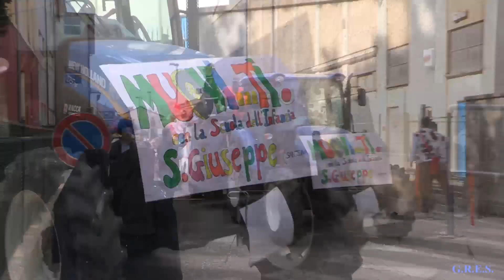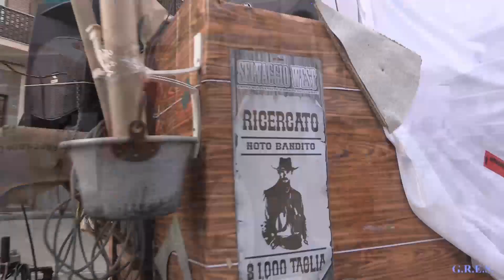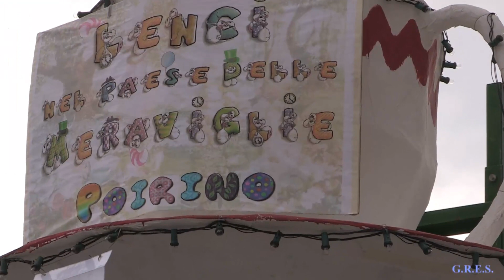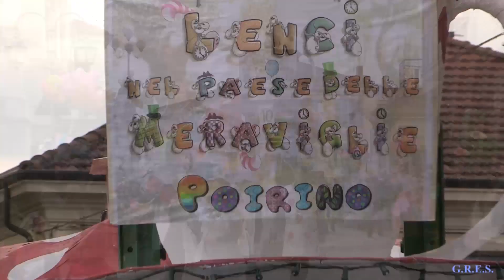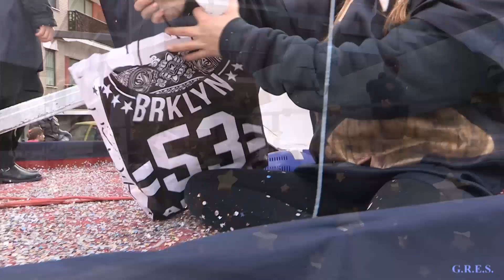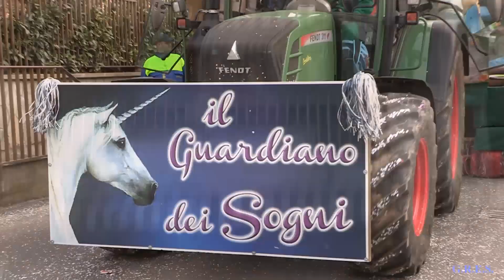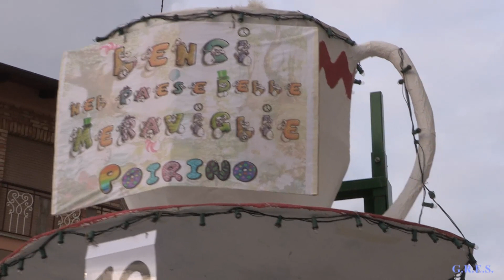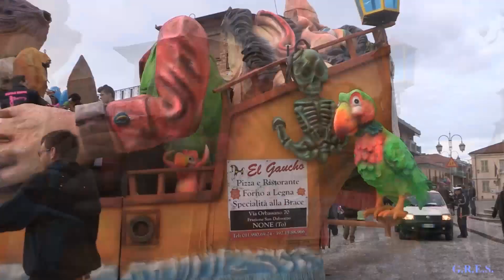37° Carnevale Santenese 28-02-15